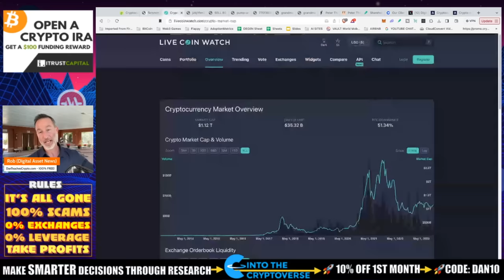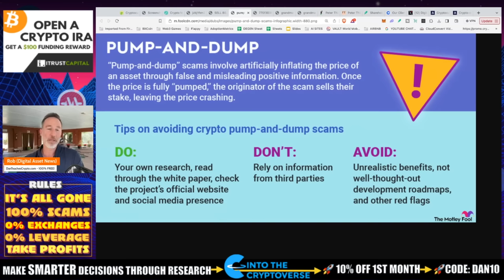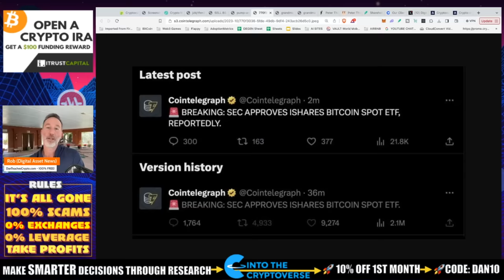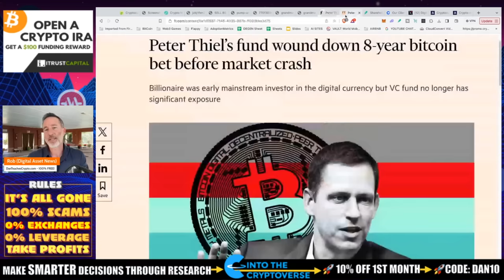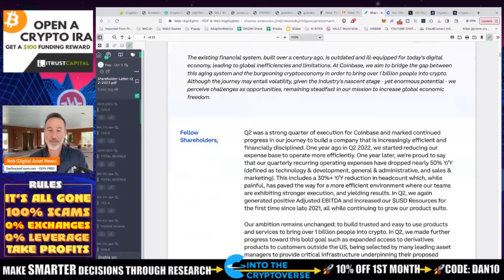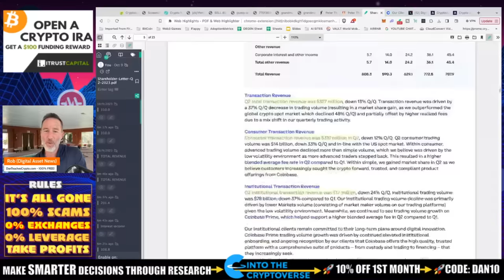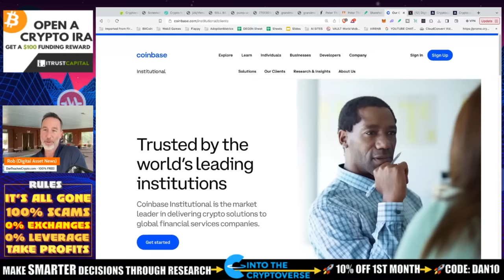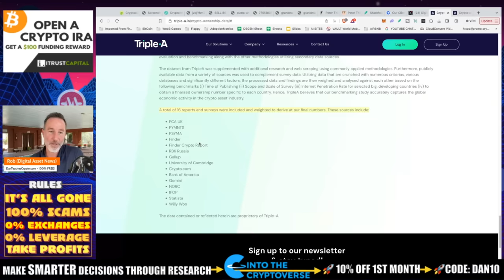ART OF DUMPING | TAKING PROFITS WITH BITCOIN & TOP ALTCOINS. THE PRICE YOU DESERVE.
At some point you MIGHT want to sell your bitcoin and crypto. So if you sell, that means that someone is getting DUMPED on or holding your bags right? Well, not so fast...

0:17 - Misconceptions about dumping and taking profits in the cryptocurrency market
2:23: Pump and dump scams defined
4:37: 💰 Taking profits in cryptocurrency is not this...
7:27: 📈 Institutions
10:11: 📉 Investments are risky, and it's important to only invest what you can afford to lose.

●▬▬▬▬▬▬CRYPTO ESSENTIALS▬▬▬▬▬▬▬●

●▬▬▬▬▬▬▬▬FOLLOW D.A.N.▬▬▬▬▬▬▬▬▬▬●

●▬▬▬▬▬▬▬▬STRATEGIES▬▬▬▬▬▬▬▬▬●

●▬▬▬▬▬RECOMMENDATIONS▬▬▬▬▬●